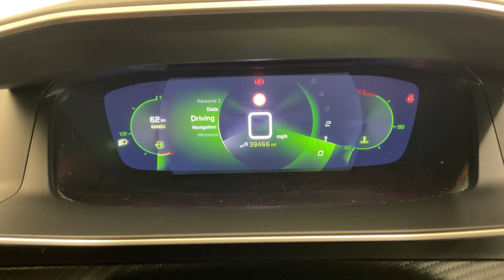CX21 ULP PEUGEOT 2008 1.2 PURE TECH 130 ALLURE PREMIUM 5dr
LOW RATE FINANCE AND PART EXCHANGE